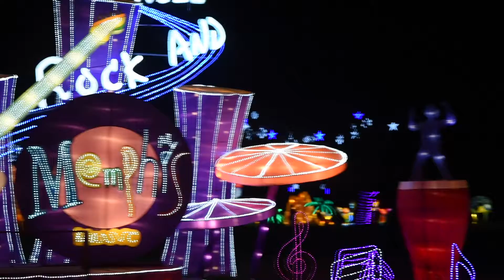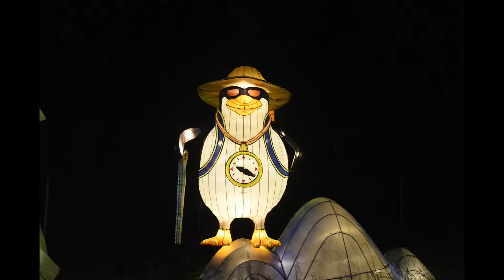5 13 17 Lantern Light Festival 2